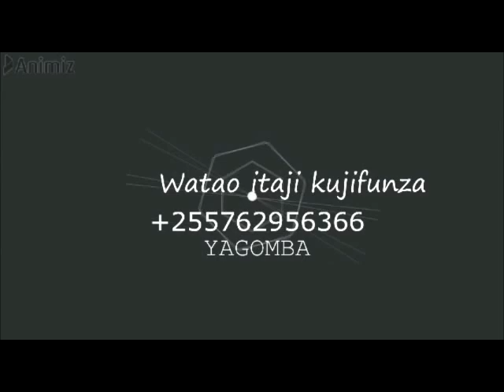JINSI YA YA KUGUNDUA HARAKA SANA UGONJWA WA MINYOO YA KUKU,BATA,KANGA,NJIWA